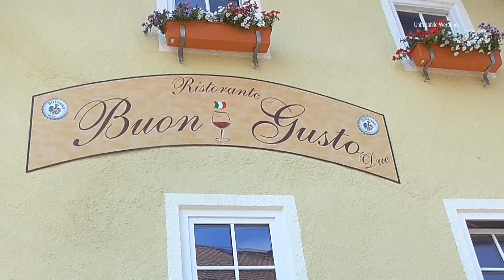wandertag mit sancho